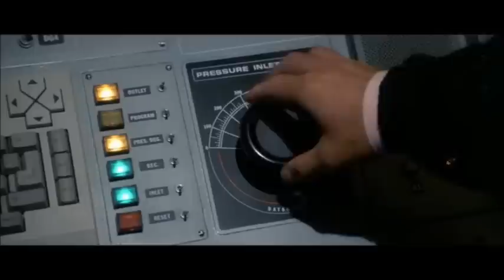James Bond-Licence to Kill- Best Parts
The best and most gory parts from Licence to Kill, perhaps the darkest Bond